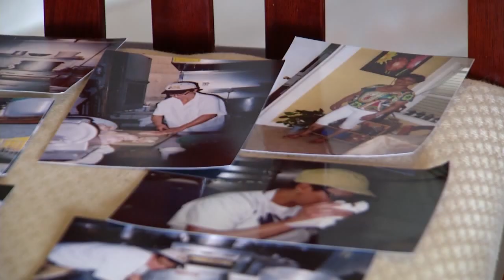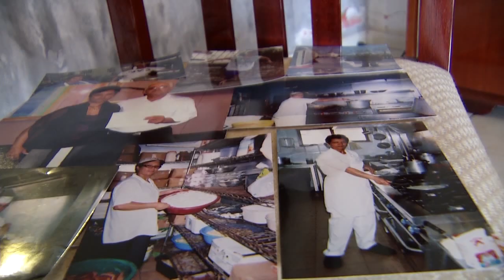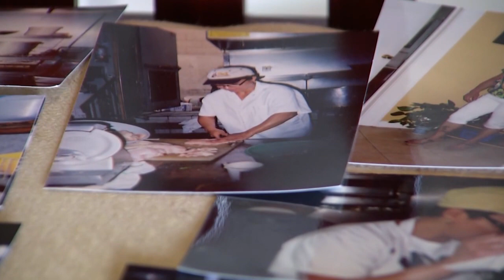BALANÇO GERAL - Comerciante é morta com namorado em empresa